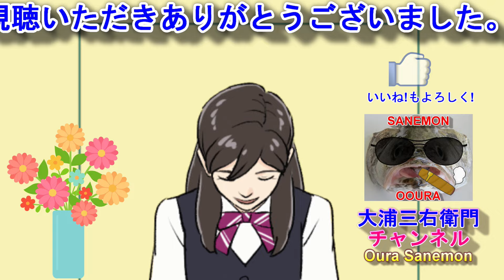第70回・旭市七夕市民まつり2024-8 袋区大人神輿渡御④ "ミスあさひが見守る神輿渡御"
今回は、第70会回旭市七夕市民まつり2024-8   袋区大人神輿渡御④ をご覧ください。
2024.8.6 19 :11頃～　成田屋菓子舗前付近出発
                 19 :17頃～　本町通り・広屋付近
                 19 :20頃～　本町通り・銀座通り交差点左折
                 19 :27頃～　井筒屋洋品店付近で休憩
                 19 :54頃～　銀座通り・七夕広場付近　獅子舞
                 19 :57頃～　七夕広場・ミスあさひ
                 20 :05頃～　しんちょう通り入口付近で休憩